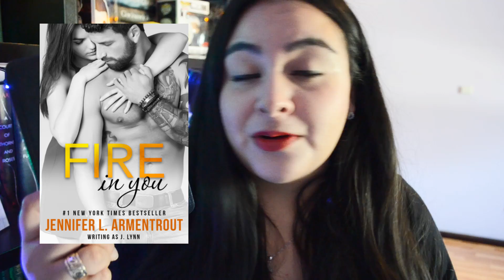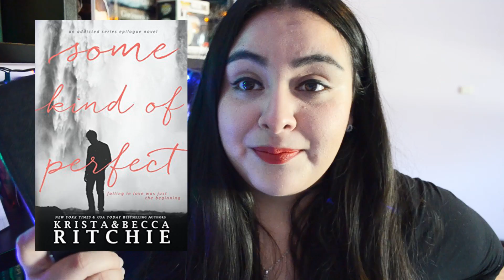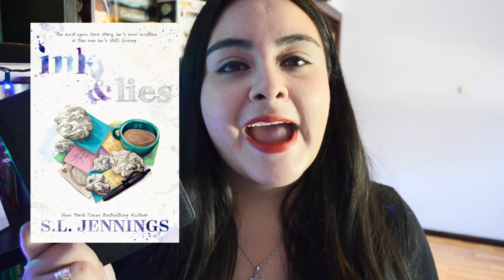DECEMBER TBR | 2016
Hi guys! this are the books that I took with me for my holiday!!
What are your December reads?!